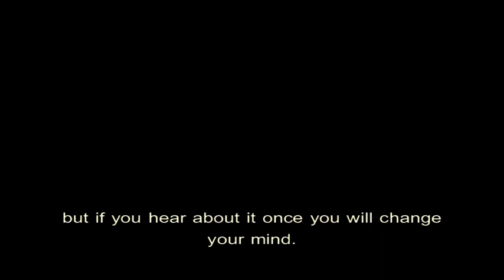Lizard Woman with English Subtitle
Sahamongkolfilm, Baa Ram Ewe present
the horrifying epic tales of people being change into giant lizard

Lizard Woman

Irreversible curse makes her life irremediably!

Genre: Horror

Release Date: November, 4 2004

Duration: 101 minutes

Directors: Manop U-domdej

Distribution Company: Sahamongkolfilm International

Production Company: —

Executive Producers: Somsak Techaratanaprasert

Producers: Supawan Rodkerd, Pornsuvee Punpongpipat

Synopsis
A group of international archeologists accidentally unleashed the black magic from the wooden box containing spiritual gecko. Later, Kwanpailin(Oh Rungrawi),a young female author who achieves fame and fortune with the publication of her best-selling horror novel 'The Wall Gecko Ghost', bought it as souvenir and getting haunted. While Witoon -- her physician boyfriend -- tries to help with scientific methods, people around them die suspiciously until everything goes irremediable! How soon will supernatural power solve their problem? Will there be anyway to demolish this irreversible curse?